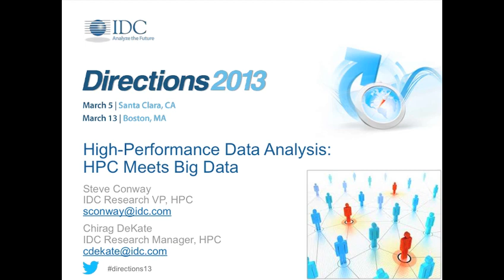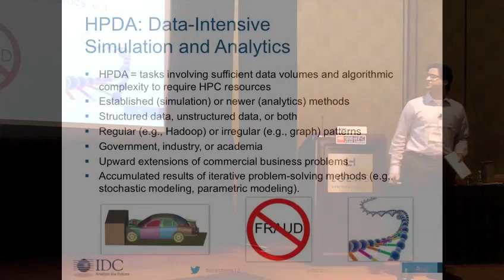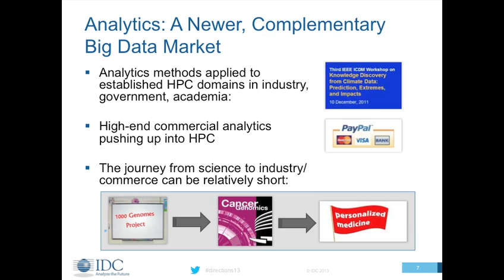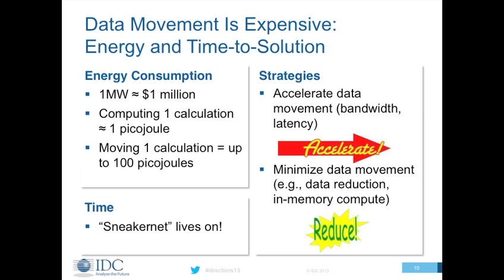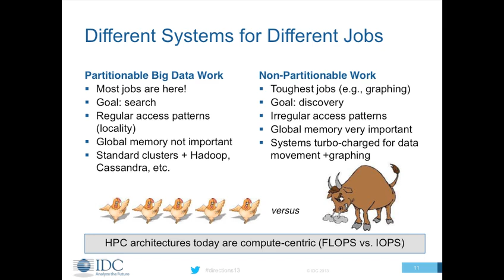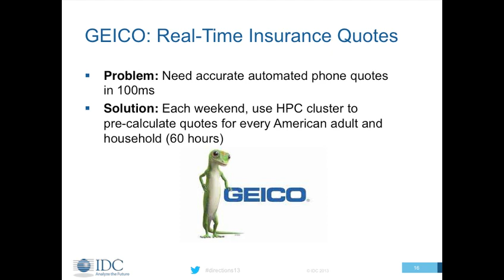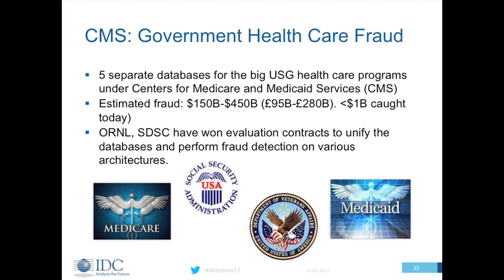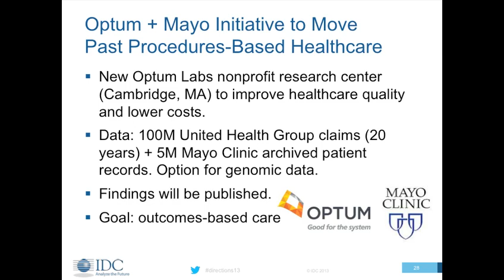High-Performance Data Analysis: HPC Meets Big Data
In this video from the 2013 HPC User Forum, Steve Conway and Chirag Dekate from IDC present: High-Performance Data Analysis: HPC Meets Big Data.